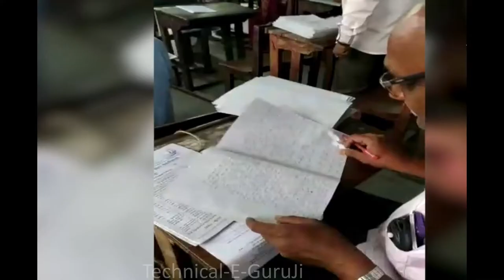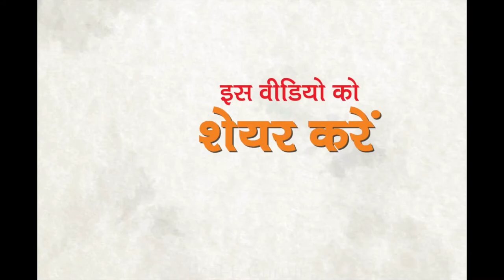आपकी सालभर की मेहनत के बाद ऐसे होती है कॉलेज में कॉपी जांच, चौंक जाएंगे आप | Technical-E-Guruji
आप सालभर मेहनत करते हैं, ताकि परीक्षा में अच्छे अंक बटोर सकें। यह वीडियो देखकर आपका नजरिया बदल सकता है। कम या अधिक नंबर दिए जाने या कॉपी अच्छी तरह से नहीं चेक होने की आम शिकायतों के बीच एक वीडियो हमारे हाथ लगा है, जिसमें उत्तर पढ़े बिना कॉपी जांची जा रही और मार्किंग भी उसी हिसाब से हो रही। आप भी देखें_

1. Do It Yourself videos.
2. Viewers Demand videos.
3. Latest News & Updates
4. Viral Videos.
5. Reviews.
6 City tours videos & pictures
7 Anything and everything you can think
8.Technological videos